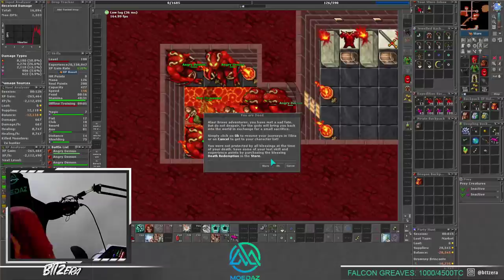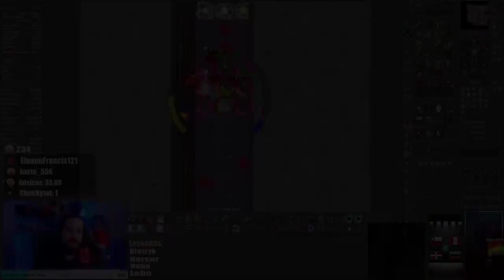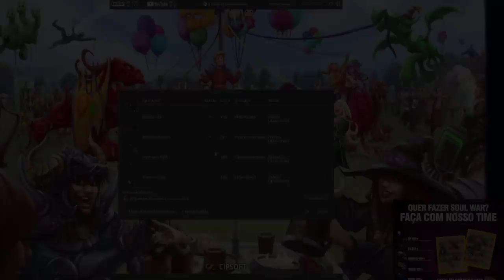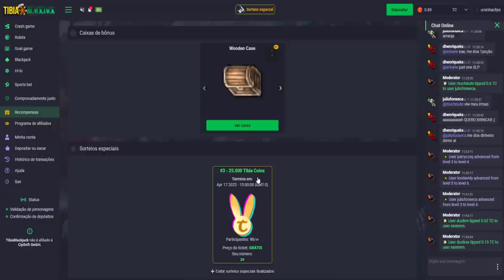ANNIHILATOR FAIL 🤣 FERUMBRAS SERDEBRA, DROPANDO FERUMBRAS'HAT 😎 AND ACHANDO BOSS!